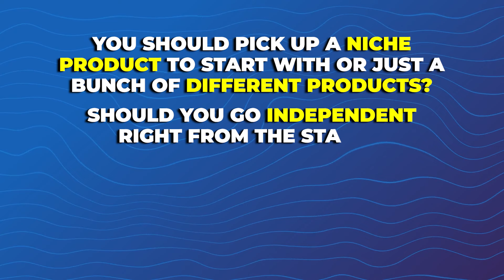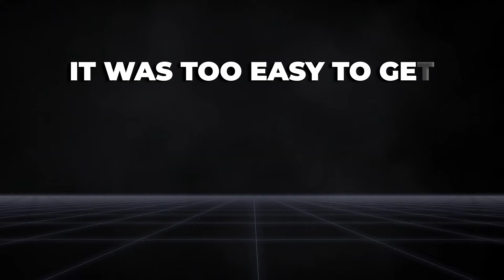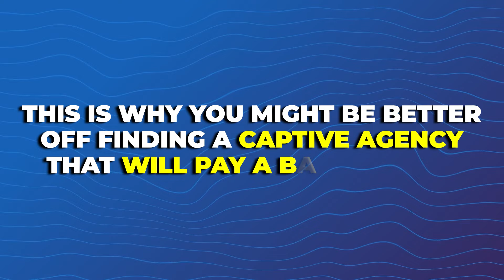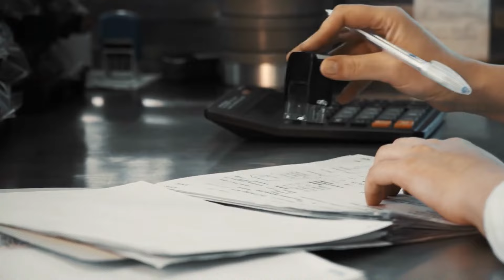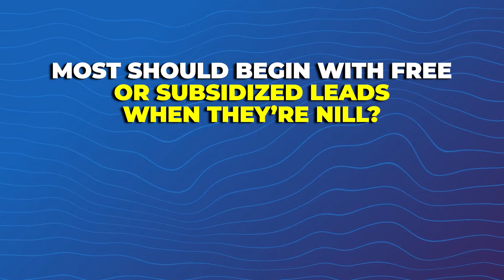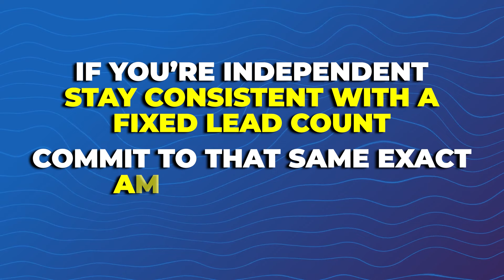New to Selling Life Insurance? Here’s Your 90-Day Success Plan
Would you like 20 appointments each day for final expense telesales?🚀

In your first 30 days as a final expense agent, it’s important to establish a strong foundation for your future success. This video breaks down the steps you need to take, from understanding your market to setting up your sales strategy. Whether you’re learning how to avoid common mistakes or finding the best practices for new agents, this guide will help you navigate the start of your career with confidence. We’ll cover everything from daily routines to client interactions, ensuring you’re set up for long-term success.

Timestamps:
00:00 Introduction
00:59 Start by Selling Multiple Products?
02:03 Why I Chose the Final Expense Market
02:40 Should You Find an Agency to Join?
04:42 What to Do Days 1-30
08:02 What to Do Days 31 - 60
08:53 What to Do Days 61-90